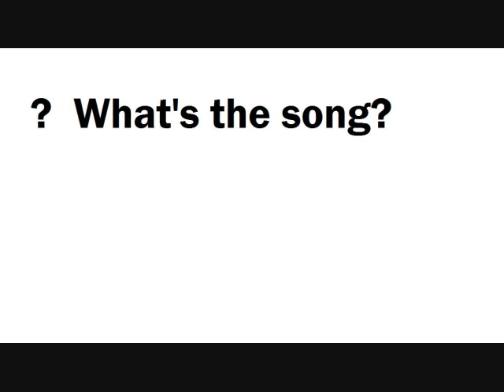secret song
Guess this song.  Britney fans should know